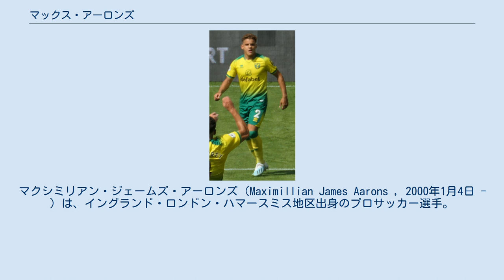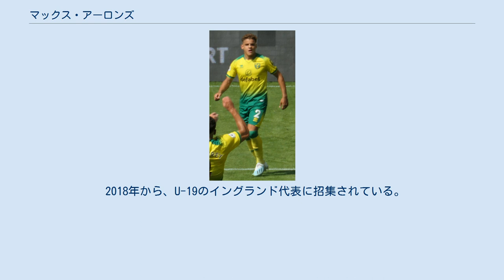マックス・アーロンズ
マクシミリアン・ジェームズ・アーロンズ（Maximillian James Aarons , 2000年1月4日 - ）は、イングランド・ロンドン・ハマースミス地区出身のプロサッカー選手。
プレミアリーグのノリッジ・シティFCに所属している。
 2009年から2014年までルートン・タウンFCのユースアカデミーで過ごし、2016年にノリッジ・シティFCに入団。
2018年6月にトップチーム昇格し、3年契約を締結。
8月28日のEFLカップのカーディフ・シティFC戦でプロデビュー。
9月のEFLチャンピオンシップのイプスウィッチ・タウンFC戦で、リーグ戦初出場。
以降先発に定着し、10月には2023年までの契約延長に合意。
 2019年3月にEFLチャンピオンシップで優勝を決め、2015-16シーズン以来のプレミアリーグ復帰を決定。
4月には2018-19シーズンのEFLチャンピオンシップベストイレブンに選出。
更に同シーズンの最優秀若手選手にも選出され、トッテナム・ホットスパーFCが、アーロンズの獲得に興味を示していると報じられたが、ノリッジと更に2024年までの契約延長に合意した。
 2018年から、U-19のイングランド代表に招集されている。